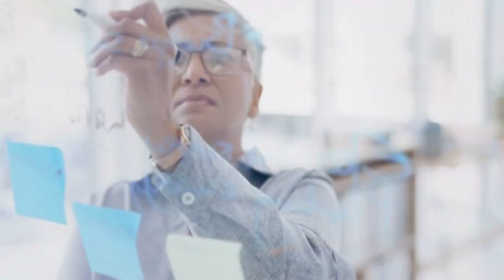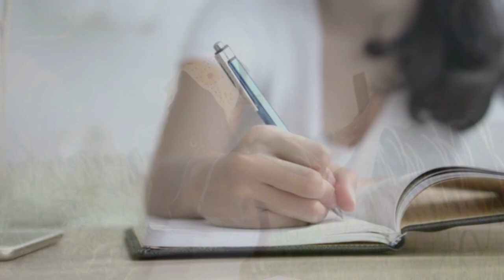Transform Your Life with Affirmations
Ready to transform your life with affirmations? In this video, learn how positive affirmations can change your mindset and help you achieve your goals.